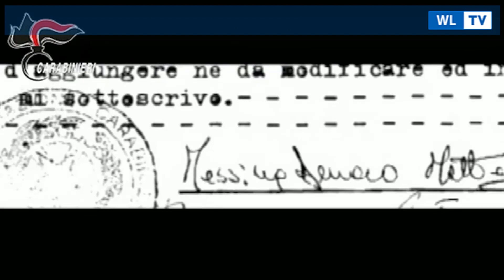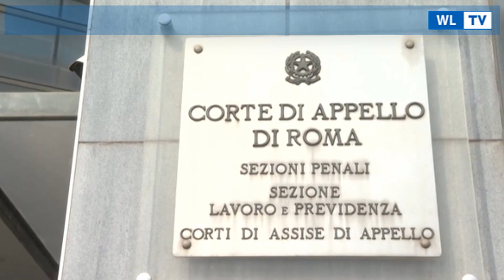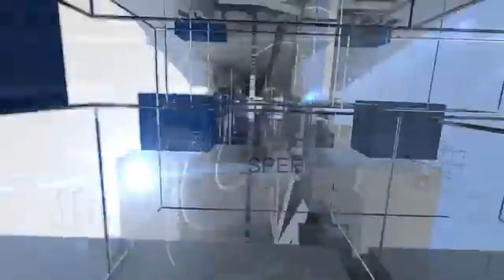Tg 16 marzo 2023